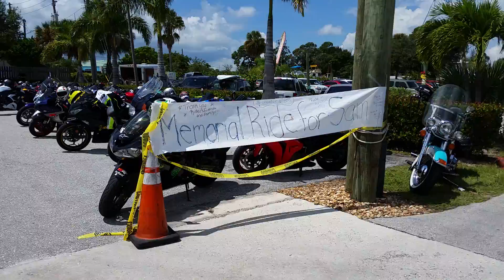115 not counting the 7 Harleys Yea Boy!!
Memorail Ride Twisted Tuna Thank you Ricks Picks Hentz For all your support proud to be a part of it All. Respect✊